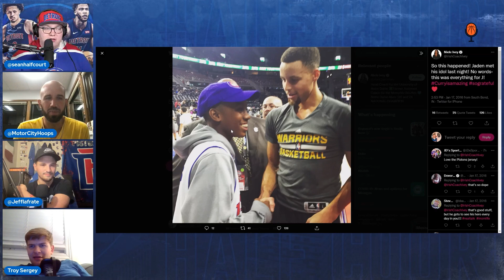Who will the Detroit Pistons Draft?! W/ MotorCityHoops - From Half Court Episode 58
On this episode of From Half Court, Sean Jeff and Troy are joined by Bryce aka MotorCityHoops to talk all things nbadraft and who the pistons will select. Follow Bryce on Twitter and check out the Pistons Pulse Podcast!